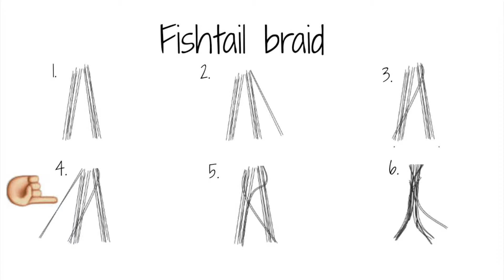HOW TO: Easy fishtail braid || einfacher Fischgräten Zopf ✿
Hey meine lieben, heute habe ich ein einfachen Fischgräten Zopf für euch

(Basic french braid)

Schneideprogramm: Imovie/Keynote